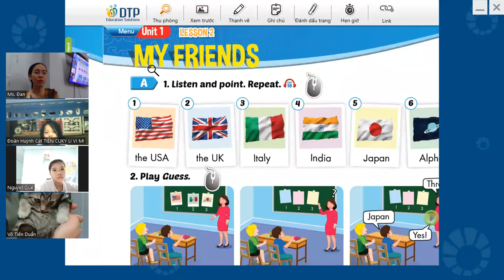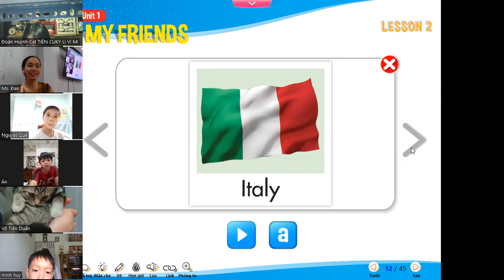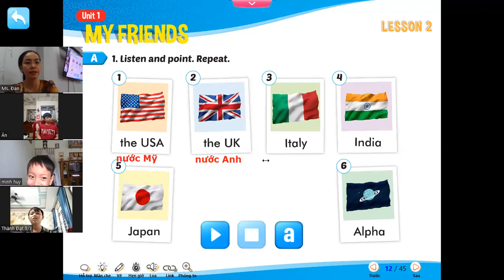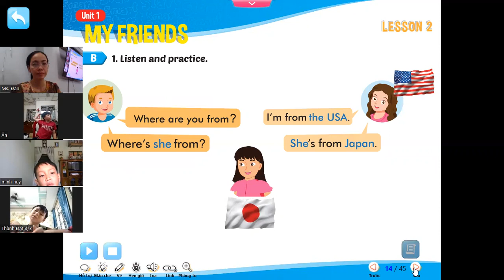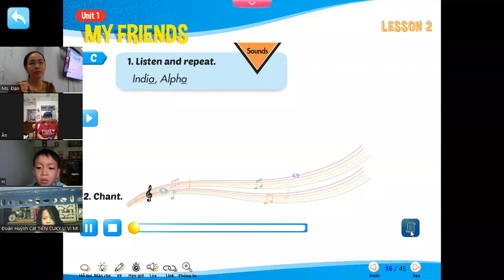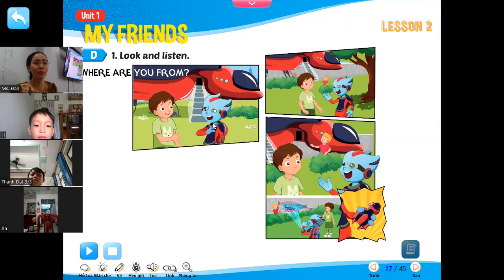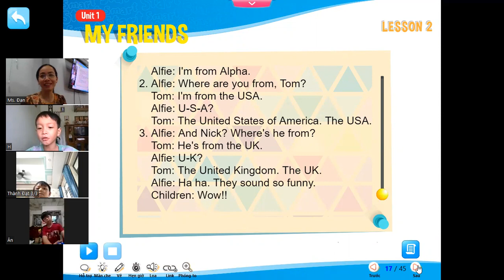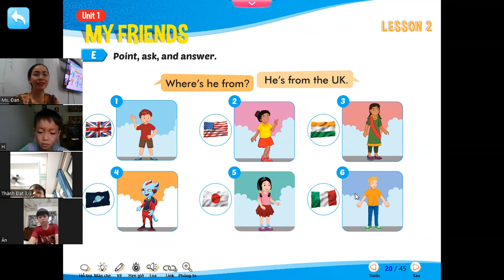Smart Start 3 Unit 1 Lesson 2